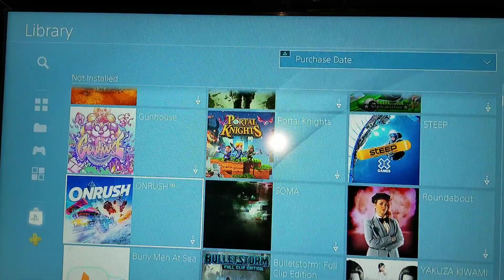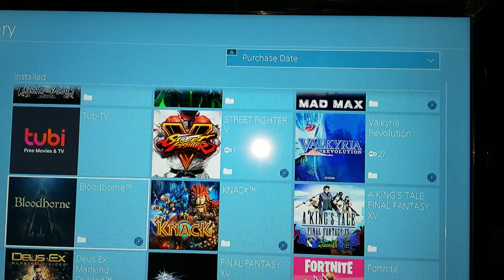Not installed to installed